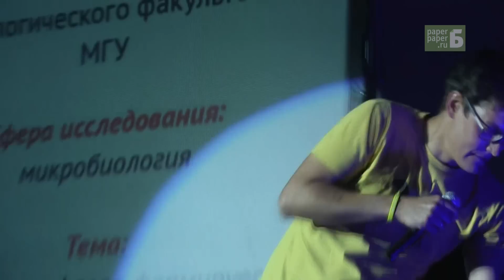Как микробиом формирует наши предпочтения в еде и привычки?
Микробиолог Андрей Шестаков рассказывает, насколько сильно бактерии контролируют поведение человека, почему не все люди могут быть вегетарианцами и как в будущем будет выглядеть еда для космонавтов.

Science Slam — это проект популяризации науки, на котором молодые ученые понятно рассказывают о своих исследованиях со сцены бара.

Science Slam Москва, 15 июня 2014 года.
Организаторы — интернет-газета «Бумага» и компания JetBrains.
Камера \ монтаж: Саша Скочиленко.